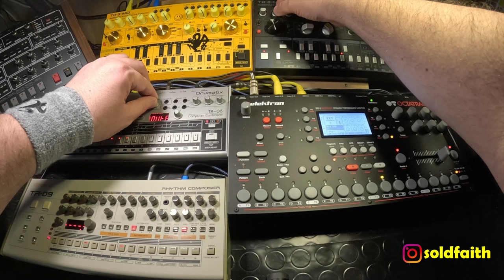ACID AS LEMON - DAWLESS TECHNO JAM / octatrack techno roland acid #303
HARDWARE:
Roland TR-09
Roland TR-06
Octatrack MkI
Behringer TD3-MO (x2)
Reverb: Orion Spring reverb (pedal)
Compressor/Limiter: Distressor EL8-X (analog hardware unit)
MXR Distortion Plus (pedal)

SOFTWARE:
Ableton Live 12 (Master Tempo Sequencer)

Hardware only, dawless.
All hardware goes thru a compressor and limiter to get the very best sound possible. You can hear how everything is nicely glued together.

Ableton sequencer is used to record each track.

Help me grow this channel, please! Going to upload lots of new music projects.